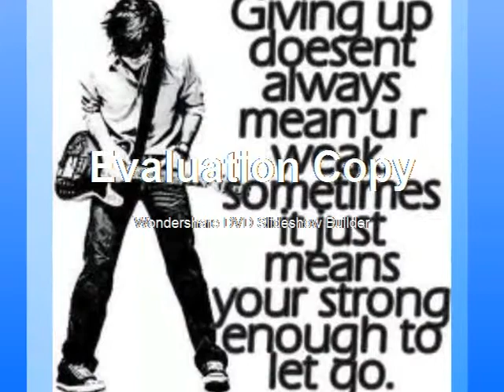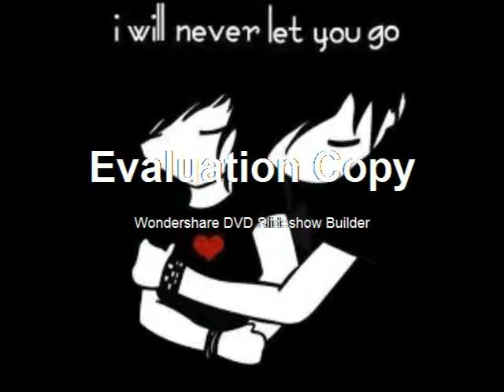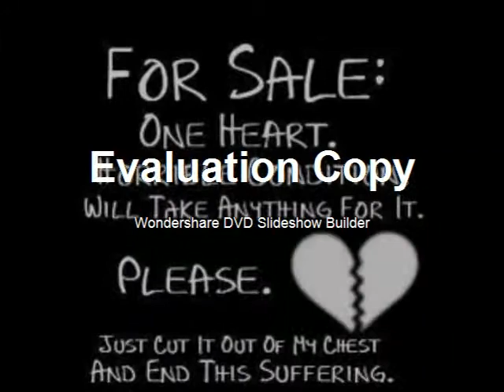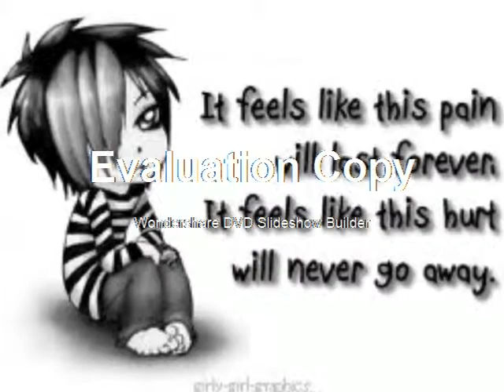Вернуть Время Назад(Oras Ay Ibalik) - Just James ft. Jace Green & Whacks P.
Russian Tagalog Song Recorded in Russia for James Albums..

This was recorded in April 2012.